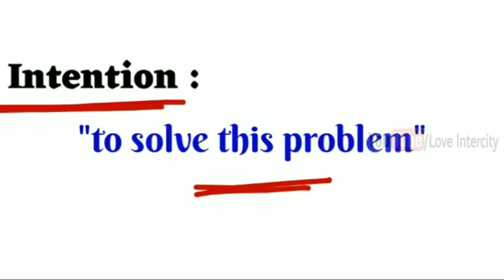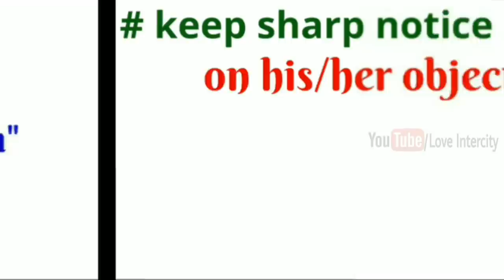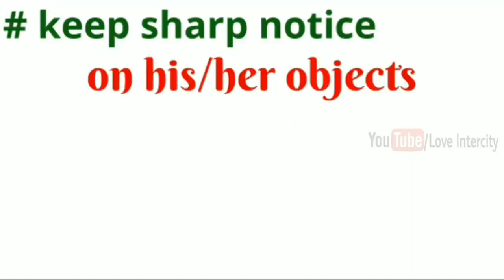ये 3 बातें बताएंगी, आपका पार्टनर आपसे पहले किन-किन लोगों से बात करता था Psychological love tips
Namskar doston,
                                   Is video mein hamne ये 3 बातें बताएंगी, आपका पार्टनर आपसे पहले किन-किन लोगों से बात करता था Psychological love tips in Hindi by loveintercity ke baare mein baat ki hai jinhe yadi aap thik se follow karte hain toh aap ek sachhe Pyar ko khone se bach sakte hai aur saari umra happy reh sakte ho.

COMMENTS √

                               2k  likes